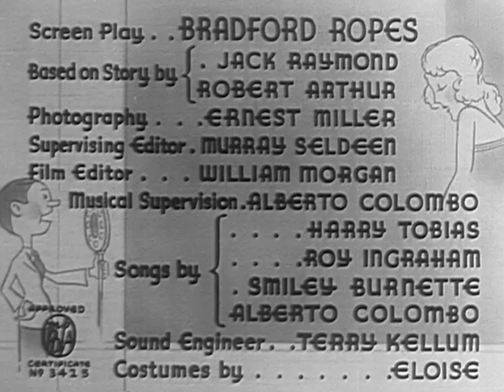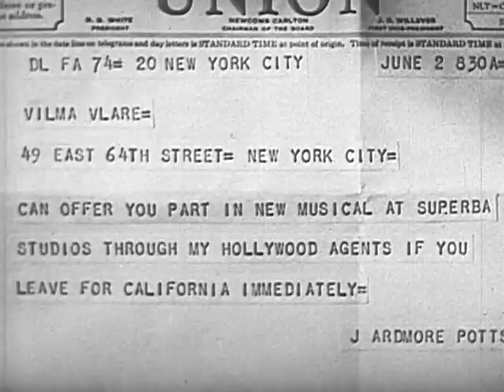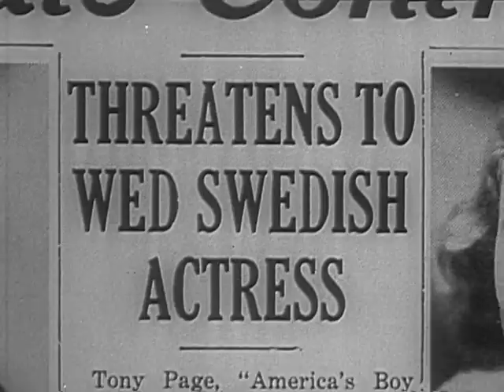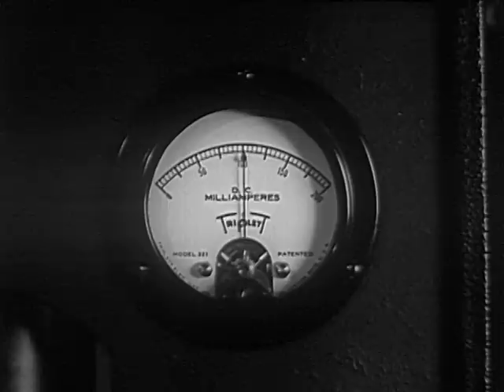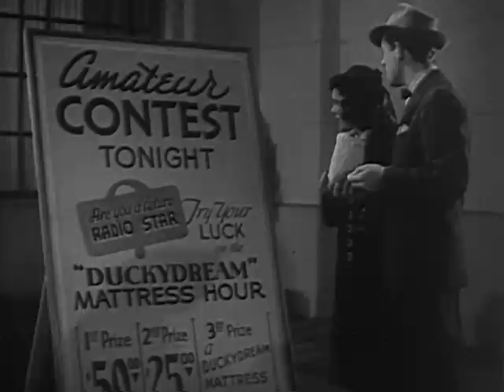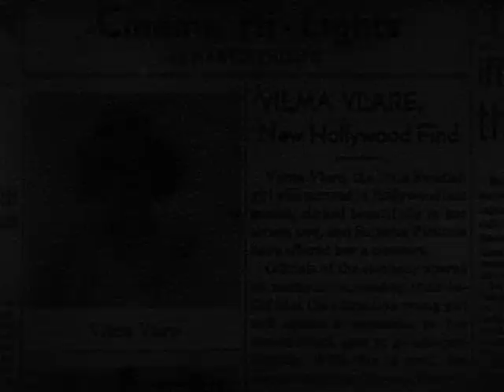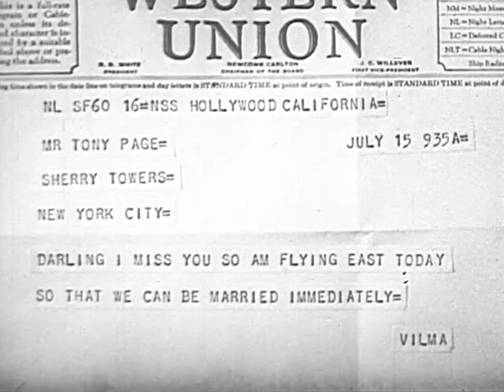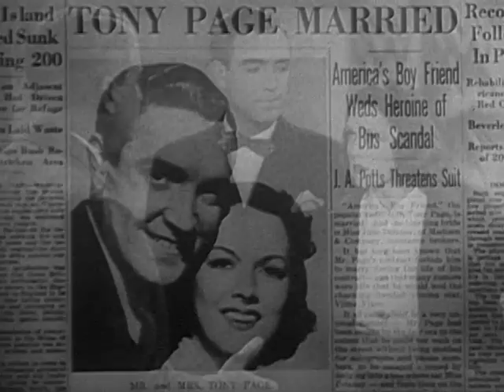Meet the Boy Friend (1937) COMEDY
Stars: Robert Paige, Carol Hughes, Warren Hymer
Director: Ralph Staub

A heartthrob singer decides to wed a Swedish actress. His manager doesn't want this because he is afraid of losing female fans, so he takes up a $300,000 insurance policy if his singer does in fact wed.